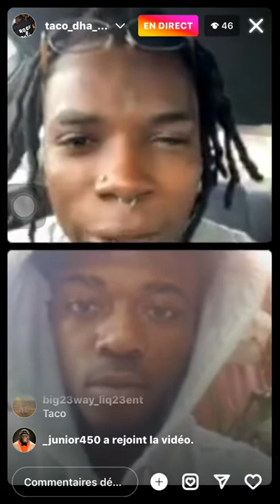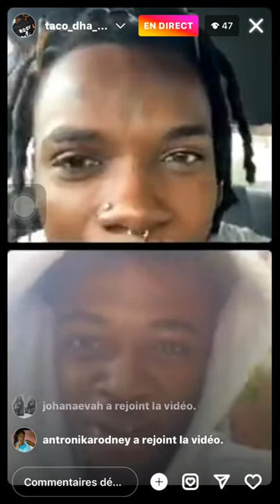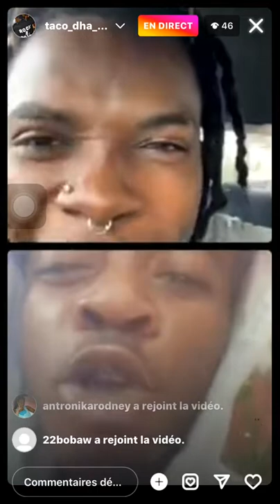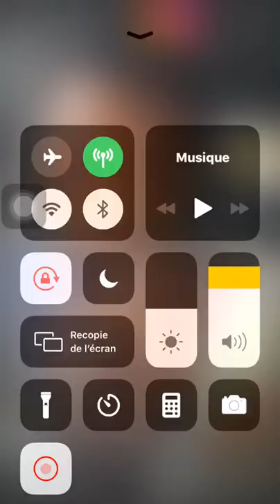Taco dah loco di Jamal joker pa beef santi kk||se sèl li ki rive sou li Jamal di nèg yo pa Bpc ke li